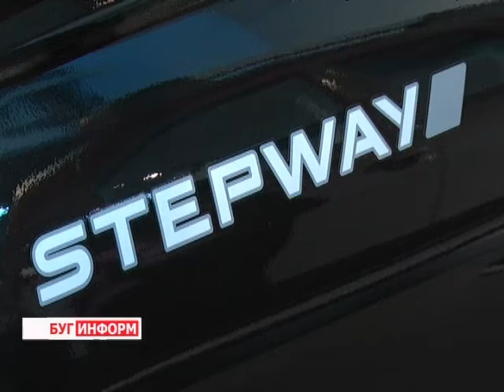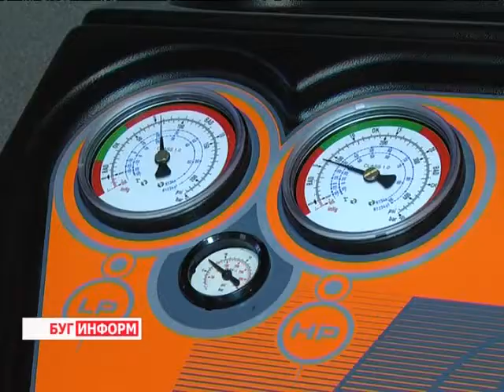2013-09-09 г. Брест Телекомпания "Буг-ТВ". Открытие в г.Бресте первого автосалона «Рено».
Журналист О. Матюлько. Оператор В. Холявко
Автомобиль - не роскошь, а средство передвижения. И если еще двадцать лет назад выбор на автомобильном белорусском рынке был невелик, то сегодня не составляет проблемы стать владельцем машины, произведенной на любом континенте земли.
Старый свет, пожалуй, наиболее богат на автомобильные бренды, и европейские машины стабильно пользуются большим спросом. Модели мэтра автомобилестроения компании «РЕНО» всегда в трэнде, на автомагистралях Беларуси их немало и с каждым годом становится больше. Чем так привлекательна эта машина?, наша съёмочная группа узнала на открытии пятого в Беларуси и первого в Бресте автосалона «РЕНО» - «АПС Брест».